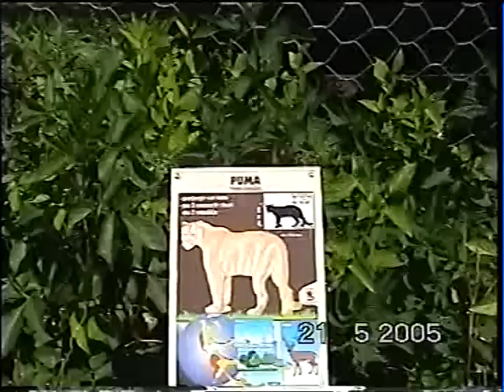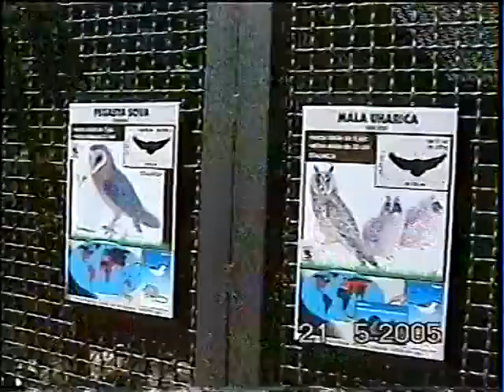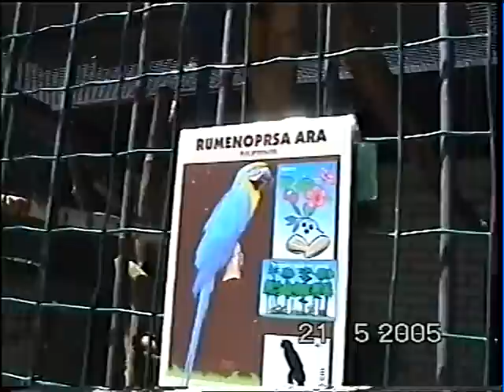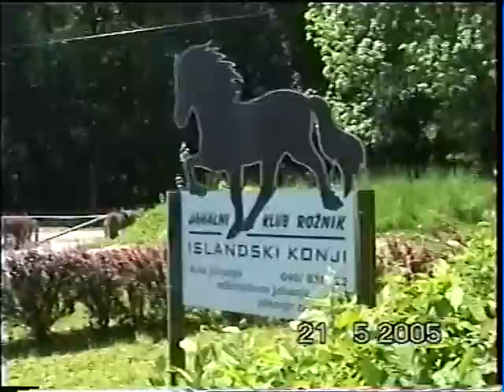4. Turisti a Ljubljana (Slovenija) Binga-Bonga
Vedrete una Ljubljana bellissima, monumenti, fiume, castello, zoo etc.

Invece, se volete imparare lo sloveno o il serbo-croato, cliccate qua

Tutte le foto e i video fa Binga-Bonga - Trieste
Tourists in Ljubljana / Slovenia . السياح في ليوبليانا (سلوفينيا . Туристите в Любляна / Словения . Turisté v Lublaň / Slovinsko . 遊客在盧布爾雅那/斯洛文尼亞 . Les touristes à Ljubljana / Slovénie . Τουρίστες στη Ljubljana / Slovenia . 観光客のリュブリャナ/スロベニア . Toeristen in Ljubljana / Slovenië . 관광객 류블랴나 / 슬로베니아 . Turister i Ljubljana / Slovenien . पर्यटकों में Ljubljana / स्लोवेनिया . Turyści w Lublanie / Słowenia . Os turistas em Ljubljana / Eslovénia . Туристы в Любляне / Словения . Los turistas en Liubliana / Eslovenia . Touristen in Ljubljana / Slowenien . Turisti u Ljubljani / Sloveniji